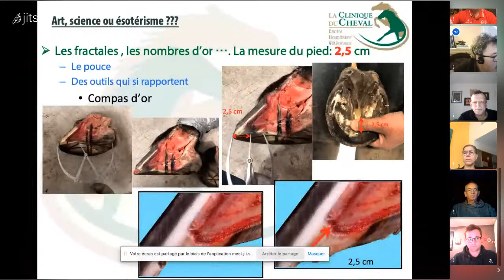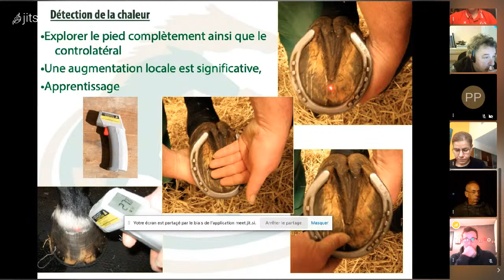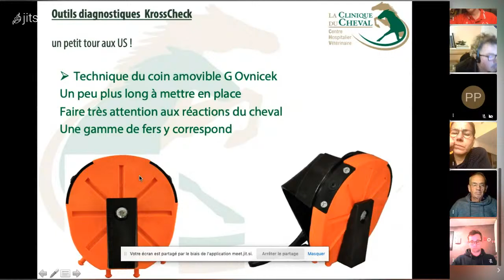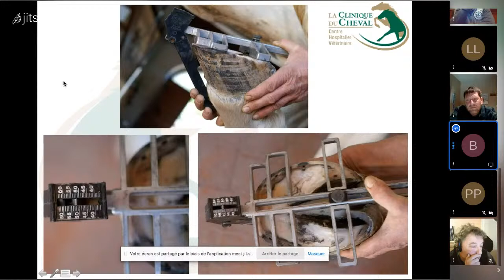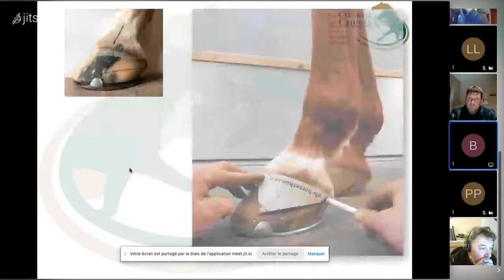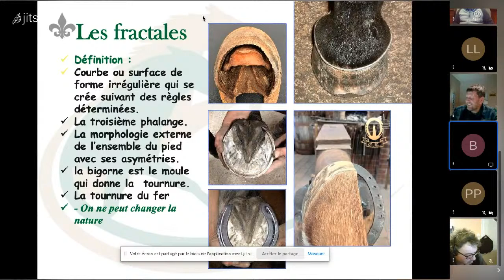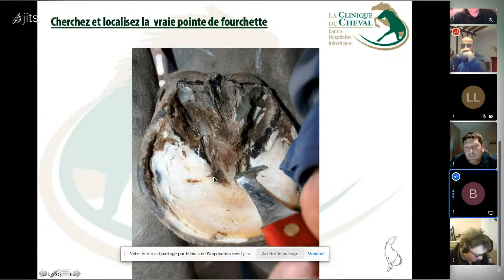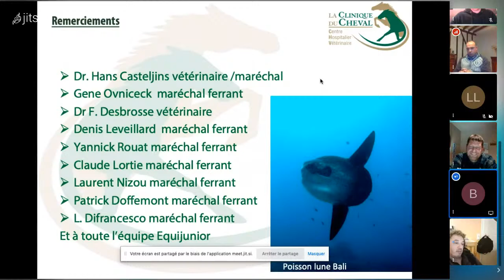Observation, mesures et repères non numériques du pied du cheval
Animatio équi junior